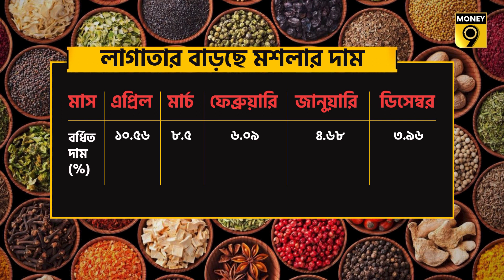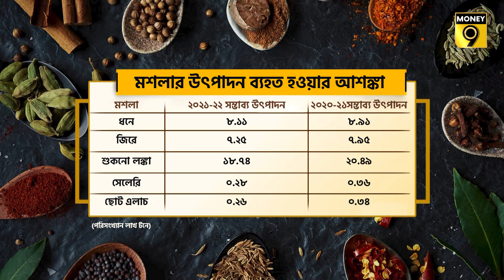হেঁশেলে আগুন, এবার বাড়ছে মশলার দাম II Spices II Price hike II Money9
গত বছরের তুলনায় চলতি বছরে ফলন কম হতে পারে বিভিন্ন মশলার। এর প্রভাব সরাসরি পড়বে সরবরাহে। দাম বাড়ছে এই কারণে। আশা করা হচ্ছে, চলতি বছরে ধনে উৎপাদন হবে প্রায় ৮০ হাজার টন, জিরে উৎপাদন হবে প্রায় ৭০ হাজার টন। তবে আশঙ্কা, উৎপাদন কম হতে পারে শুকনো লঙ্কা আর ছোট এলাচের।

মার্চ মাসে প্রকাশ করা হয়েছিল মশলা উৎপাদনের এই হিসাব। তখন পর্যন্ত ফসলের উপর আবহাওয়ার প্রভাবকে ধরা হয়নি। আশঙ্কা, মার্চ মাসে যে অনুমান করা হয়েছিল তার থেকেও আরও কমে যেতে পারে ফসল উৎপাদন। এই আশঙ্কা সত্যি হলে তা প্রভাব ফেলবে মশলার সরবরাহে।